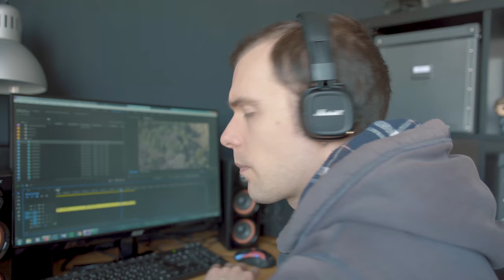BEST Custom Sharpness Setting for DJI Mavic Pro